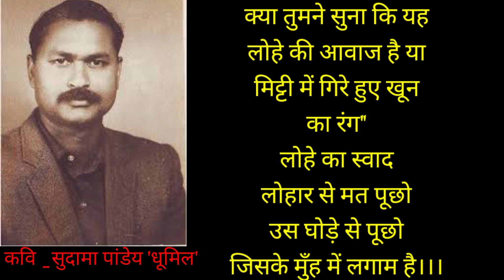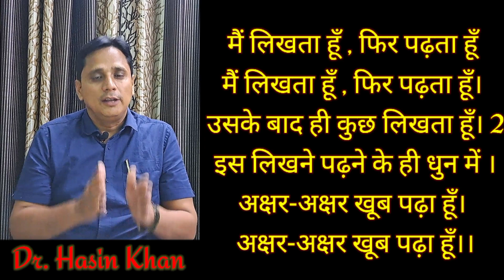#04.अक्षर-अक्षर VS शब्द किस तरह कविता बनते हैं||सुदामा पांडेय 'धूमिल'||Dr.Hasin Khan||हिन्दी कविता ।